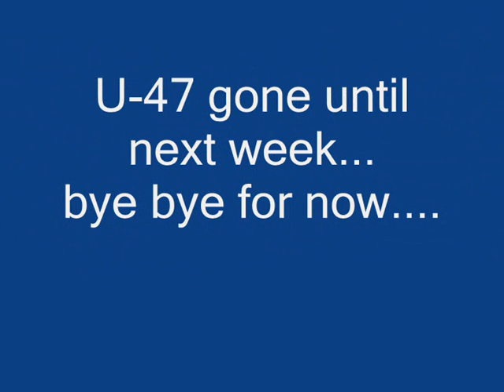U-47 Submarine Robbe RC April 2010.wmv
Video of U-47 static diving submarine., Kirkless Model Boat Club.
Made from Robbe kit with bespoke tech rack, Dream Arts Tower and Engel Piston Tank for static diving and bayonet ring seal.